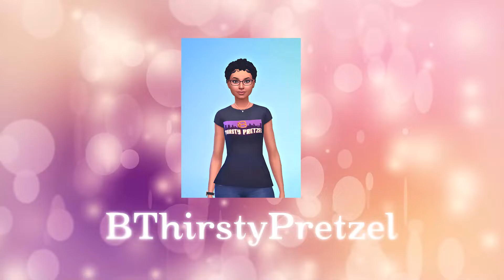Weekend || 100 Baby Challenge || Ep 111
Hey Pretzels! Welcome back to Sims4 100BabyChallenge . This episode, I try to prep the kids for school next week Sims4 sims4highschoolyears expansion pack.

Leave your baby name suggestions in the comments below. Looking for H Baby names